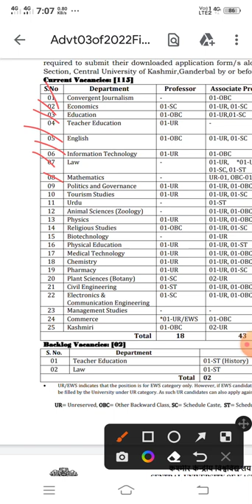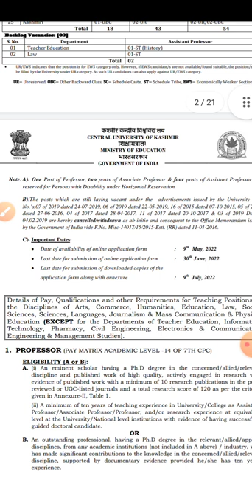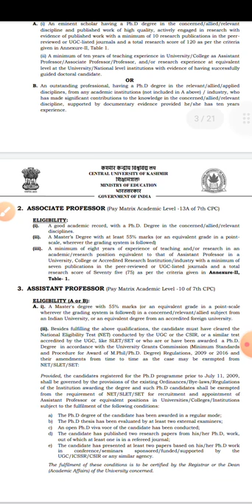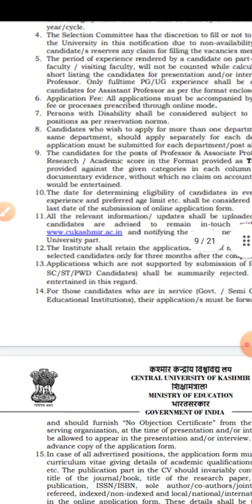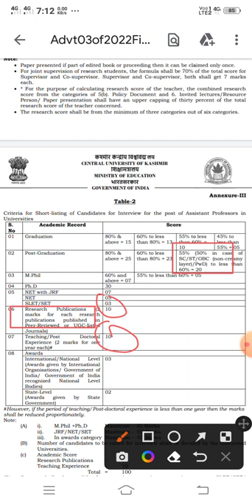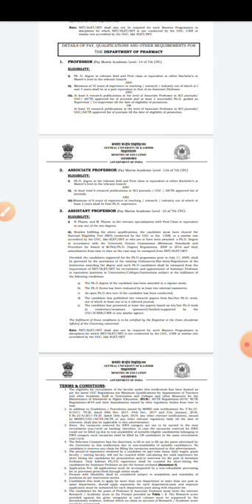central university of Kashmir ||recruitmentCentral university of kashmir || assistant professor 2022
Central university of kashmir || assistant professor vacancy 2022 || Latest govt jobs 2022

Hello friends,
Mukesh Panchvariya

central university of Kashmir recruitment

Assistant professor kaise bane 2022

Teaching job vacancy 2022

assistant professor latest news today

assistant professor new vacancy 2022

assistant professor result 2021

assistant professor

assistant professor result

Latest govt jobs 2022 Kashmir

Jk new jobs notification 2022

Government jobs jammu and kashmir

Govt Assistant Professor Vacancy ! असिस्टेंट प्रोफेसर वेकन्सी ! Assistant professor vacancy 2022

assistant professor vacany,assistant professor jobs in mumbai,